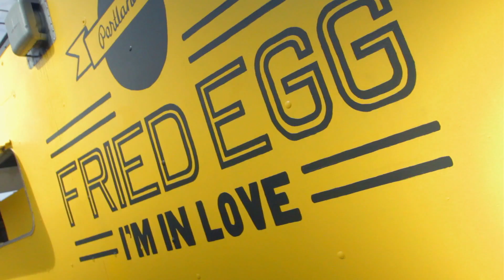Fried Egg I'm in Love - Eat St. Season 4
Begin the day in Portland, Oregon with some all day breakfast at the Fried Egg I'm In Love truck, serving up music inspired dishes like their 'Egg Zepplin', 'Yolk-O Ono' and a 'Back in Black Bean' sandwich.

Watch this episode on Food Network Canada - Monday, April 15th at 11:00pm ET / 8:00pm PT.

Find street food near you with the Eat St. iPhone App: ‪

Eat St. is back for a fourth season to serve up the biggest and best belly filling street food around. This season features 120 brand new, over-the-top vendors from even more locations across North America. New stomping grounds this season include Montreal, Edmonton, Dallas, Phoenix and Minneapolis. From jerk chicken sliders with pineapple cilantro slaw in Calgary to blackstrap molasses with candied bacon ice cream in Austin, "Eat St." is a nonstop quest to find the tastiest curbside curiosities.

Also new this year, Paperny Entertainment has teamed up with Penguin Canada to create Eat St. -- Recipes from The Tastiest, Messiest, and Most Irresistible Food Trucks, a companion cookbook based on the television series, in bookstores now!